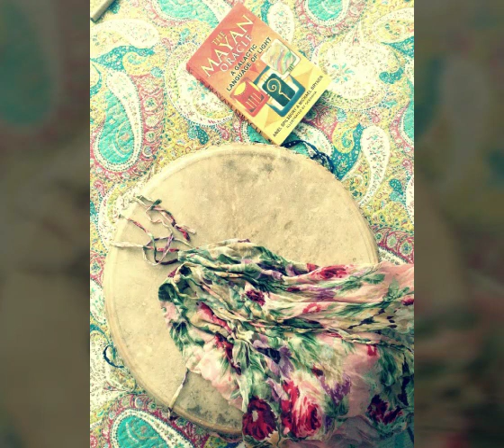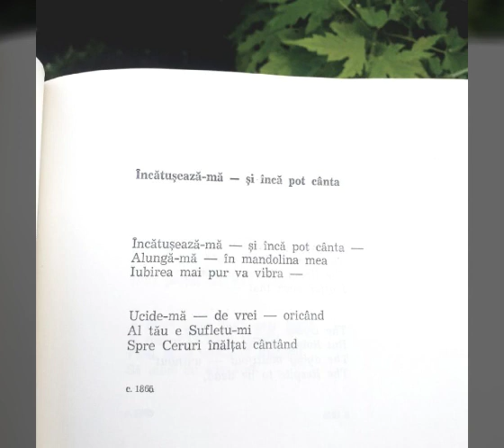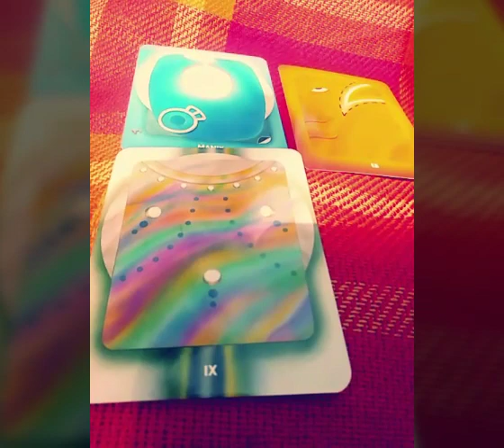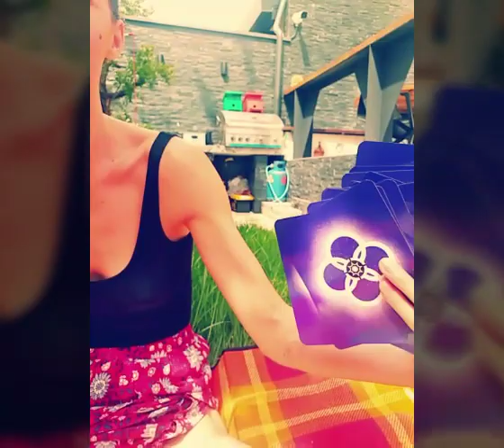În centrul a toate sunt eu ~ Poetry in motion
Zicătoare de zis dimineața
Sub tălpi, am pământul cel negru și greu
Deasupra, am cerul senin curcubeu
În față, am drumul ce-l am de făcut
În spate, am stelele care luminează tăcut
În dreapta, puterea, curajul și speranța că se poate
În stânga, blândețea și pacea care le rezolvă pe toate
În interiorul inimii, în adâncul meu, în centrul a toate
Acolo sunt eu.

Oracle divination: Claudia Băcuța
Versuri de incantat: Cristela Georgescu
Muzica: Irina Latiș
Voce & instrumente: Irina&Claudia